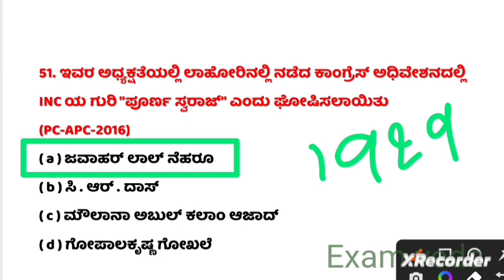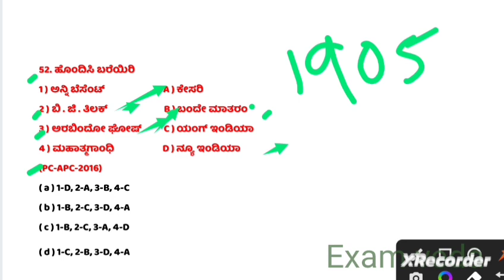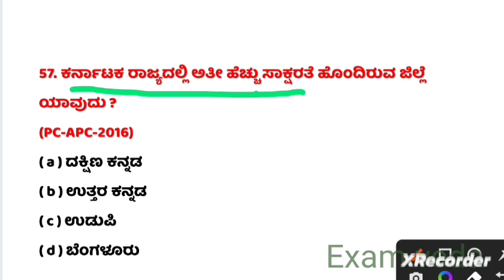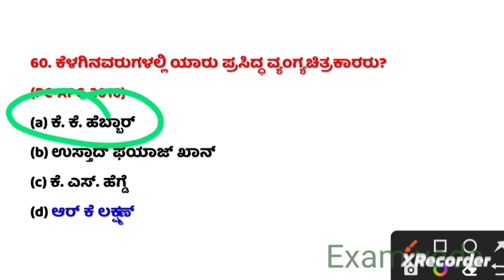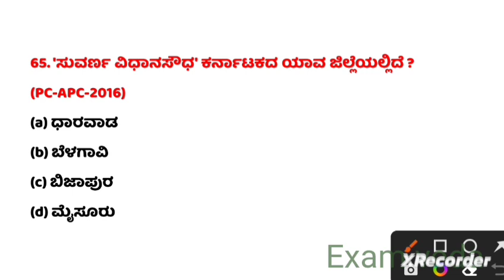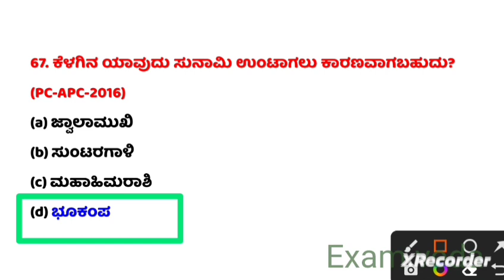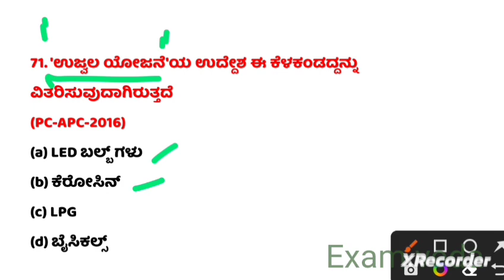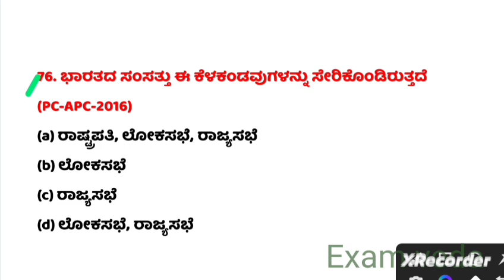ಪೊಲೀಸ್ ಕಾನ್ಸ್ಟೇಬಲ್ 2002-2022 CAR/DAR , KSRP, FPB, & CIVIL POLICE CONSTABLE ಪ್ರಶ್ನೆಪತ್ರಿಕೆಗಳು